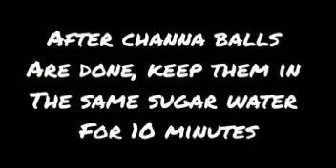RASMALAI BY SARITA SURANA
Video from Prem academy